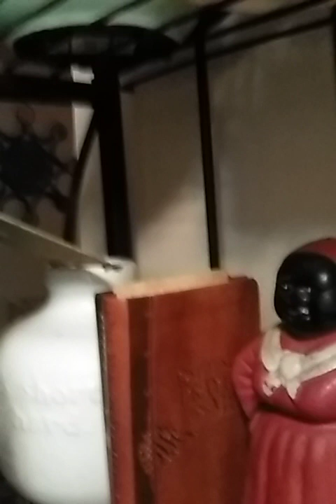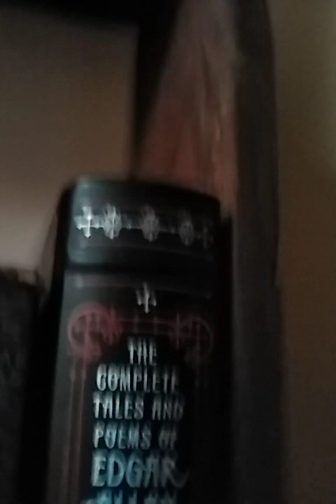July 5, 2020